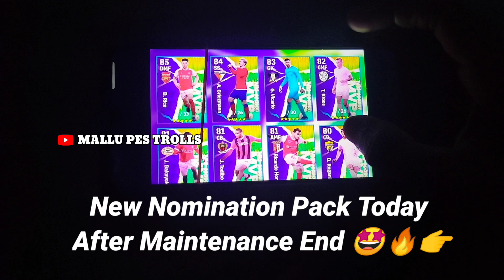FREE EPIC MALDINI 103 😱💯 FREE 150 COINS TODAY 😻🔥 MAINTENANCE END TIME & WHAT'S COMING TODAY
maintenance end time eFootball Mobile
free coins eFootball Mobile
free 150 coins today leo meter eFootball
how to get epic free eFootball Mobile
how to get Maldini epic free eFootball
epic Maldini free try eFootball
how to get free try epic Maldini
epic Maldini trick eFootball Mobile
free unlimited coin eFootball Mobile
what's coming today eFootball Mobile
all new changes after update eFootball Mobile
new epic pack eFootball Mobile
trick to get epic free coins eFootball Mobile